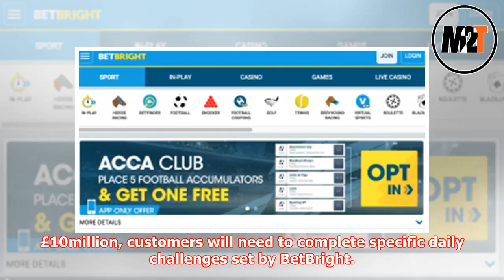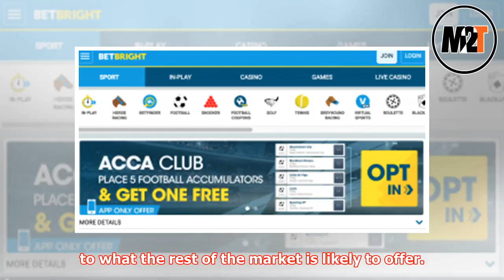BetBright unveils £10 million World Cup prediction challenge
► Aiming to set its offering apart at the World Cup, BetBright has launched its biggest ever prize fun...